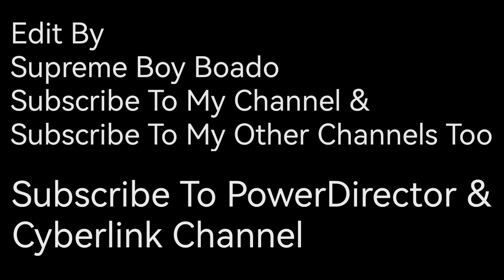Juan For All All For Juan Song (Original) (PowerDirector) FR04